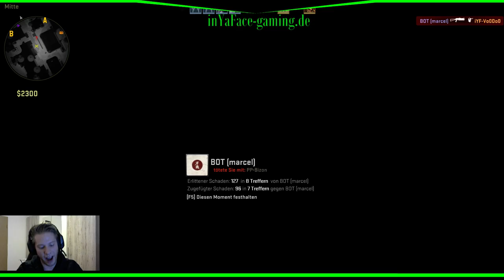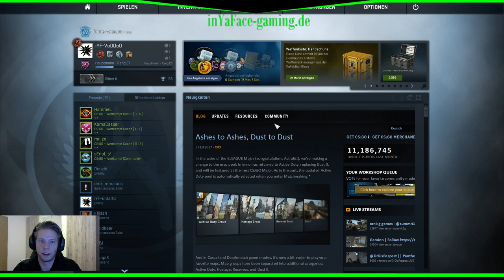inYaFace-Gaming | Vo0Do0 | GER | Osnabrück